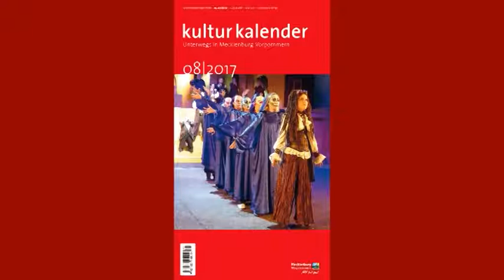Kulturtipps vom 04.08.2017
Kultur- und Veranstaltungstipps aus ganz Mecklenburg-Vorpommern